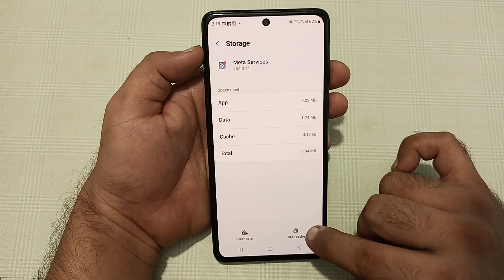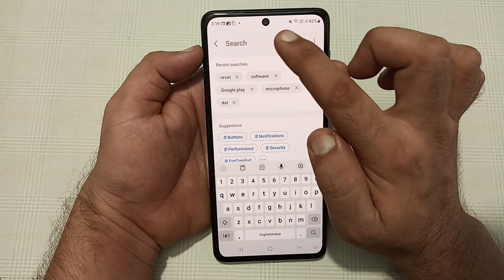Wi Fi connected but no internet access Samsung galaxy m35, Wi Fi connect hone per bhi internet nahin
access samsung
wifi connected but no internet
accesS samsung tv
access samsung phone
access samsung j7
access samsung tablet
access samsung j2
access samsung mobile
access samsung a12
access samsung a51